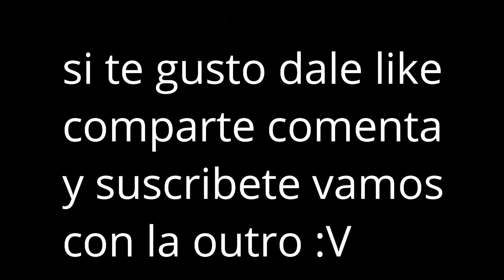tez cadey _seve tambien para shuffle (Alan gamer xd)